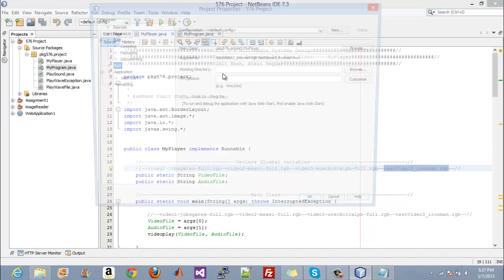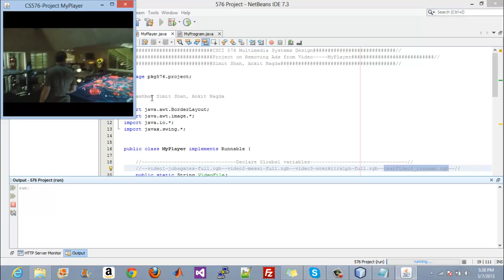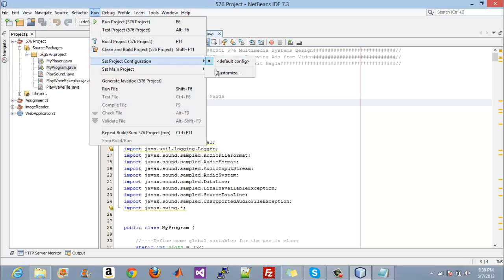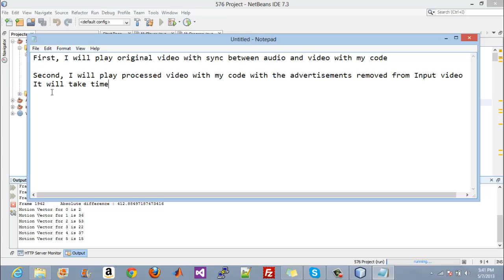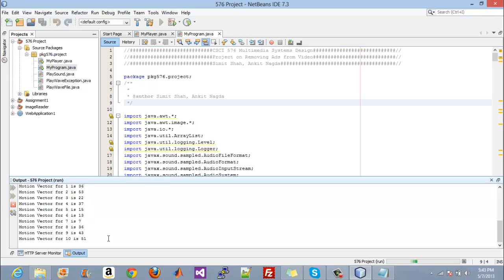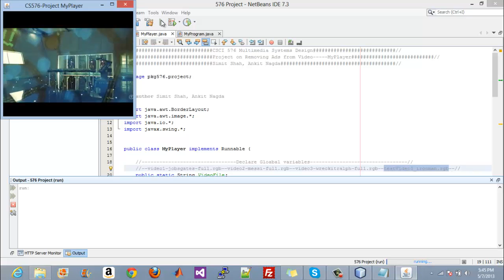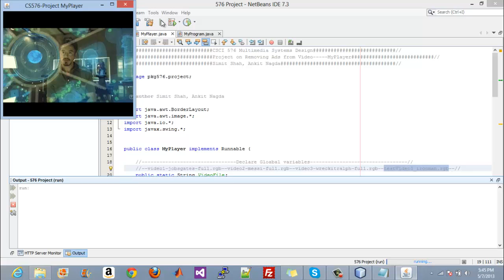Removal of Advertisements from Video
Used color histogram method to divide video in shots and then used motion vector and audio analysis in each shots to determine whether that shots belongs to the advertisement or video and then successfully created video with advertise removed.